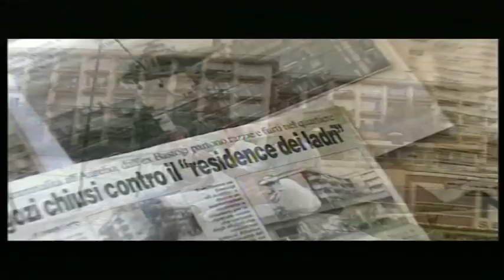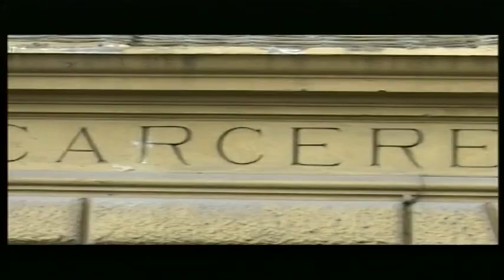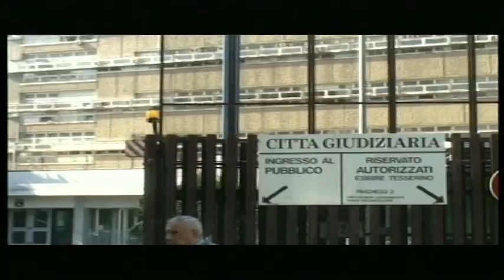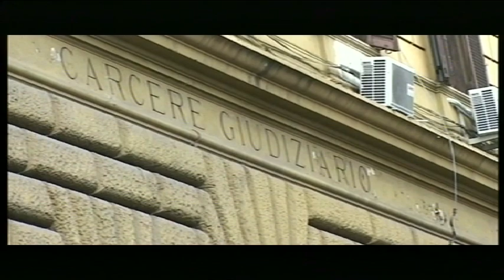Residence Bastoggi - puntata 2 - prima parte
"Residence Bastoggi", docu-fiction in 8 puntate realizzata per Rai Tre.
Autori e regia: Maurizio Iannelli e Claudio Canepari; story editor Matilde D'Errico e Lorenzo De Marinis; montaggio Massimo Fiocchi e David Tomasini